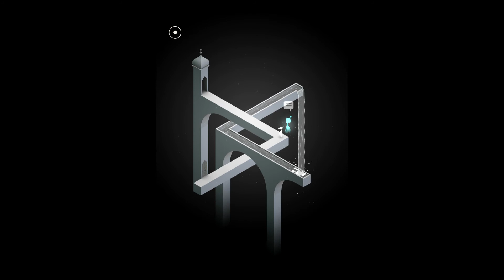Monument Valley Chapter IV Walkthrough Guide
This is the video walkthrough for Chapter in Monument Valley. we have the complete playlist

"This might be the most beautiful iPad game of 2014" - Wired

"MC Escher, You're looking different, and gorgeous" - Kotaku

"Monument Valley is looking fantastic" - Touch Arcade

"The Art of Visual Trickery" - Polygon

BEAUTIFUL

Inspired by minimalist 3D design, optical illusions and palaces and temples from around the world, every monument is a unique, hand-crafted world to explore.

Twist and drag to reshape the world and help Ida to explore. Designed to be easy for everyone to pick up, enjoy and complete.

SOUND

Audio reacts to your manipulation of the world to provide a surreal and beautiful soundscape. Best experienced with headphones.

iCloud

Synchronize your game across all your devices.

** Monument Valley is designed for iPhone 4 and above. It is NOT compatible with iPod Touch 4th Generation.